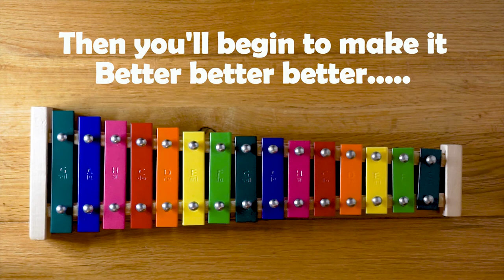How to play - Hey Jude (The Beatles) - Xylophone Tutorial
Hi everyone, 😀 today we are learning How to play 'Hey Jude' (The Beatles) on Xylophone. This is a simple Xylophone lesson for beginners. Enjoy! 🥳💗 🎼

NOTES:
G E E G A D
D E F C C B G A E
G A A A D C B C A G
C E A G G F E B C